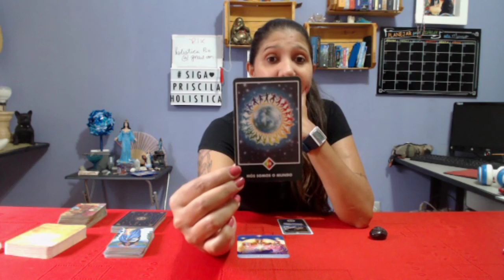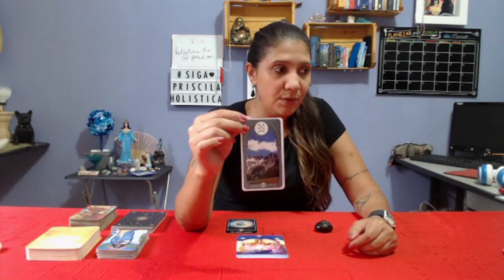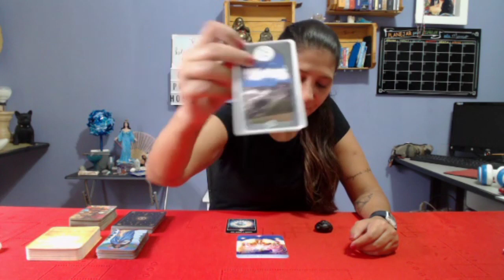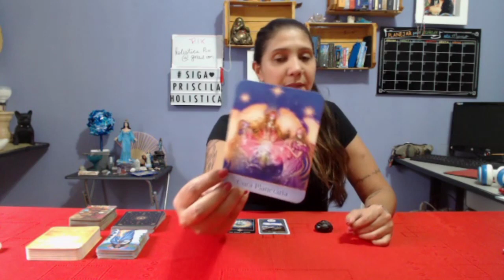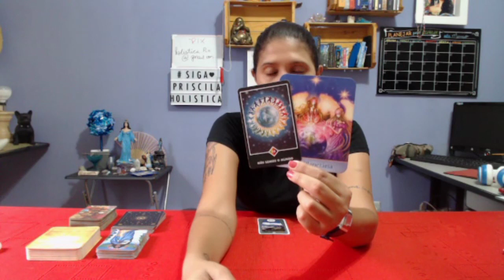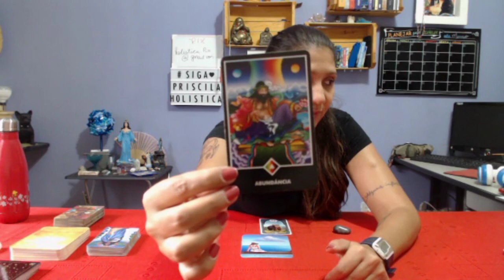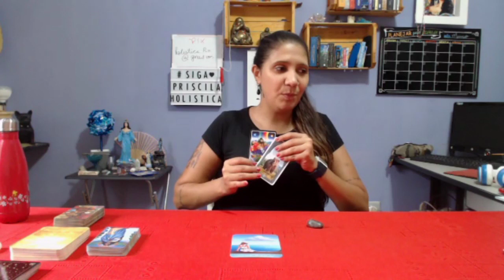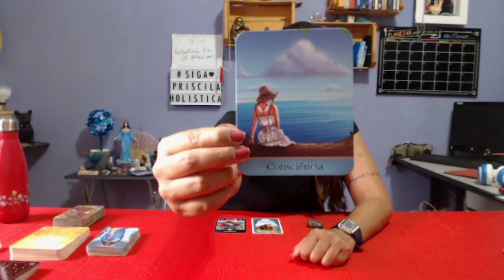FINAL DE SEMANA! ENERGIA, FOCO E CUIDADO!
Chegou o tão desejado final de semana, momento de descansar, relaxar e curtir,  vamos ver os aconselhamentos para o nosso final de semana e ver como conseguimos tirar dele o melhor.